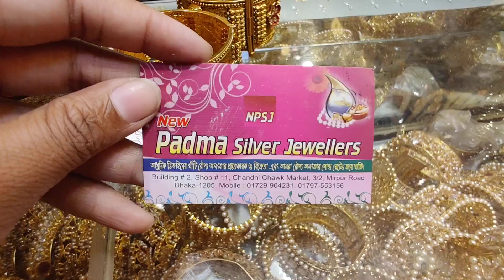অরিজিনাল জয়পুরি এবং কুন্দনের ব্রাইডাল সেট দিয়ে সাজুন বিয়ের সাজে Original Joypuri and Kundon Bridal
অরিজিনাল জয়পুরি এবং কুন্দনের ব্রাইডাল সেট দিয়ে সাজুন বিয়ের সাজে / Original Joypuri and Kundon Bridal Jewelry Set

Hello viewers, Today I will show you some Bridal Jewelry collection. Watch the video review and enjoy.

Related Search : : shopping guide, Bridal Jewelry, Jewelry, গোল্ড প্লেটেড গহনা, গয়নার ডিজাইন, গাউছিয়া মার্কেট জুয়েলারি, sitahar collection, টায়রা টিকলি, জুয়েলারি ডিজাইন, গহনার ডিজাইন, jewelry collection, joypuri jewellery